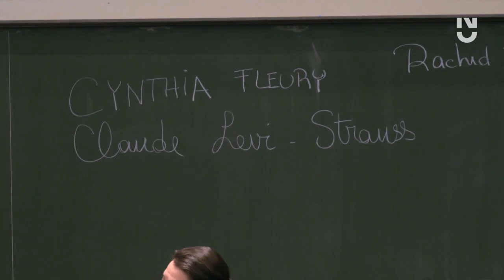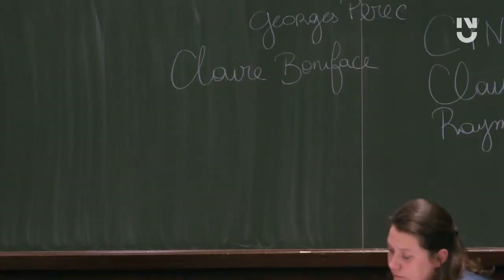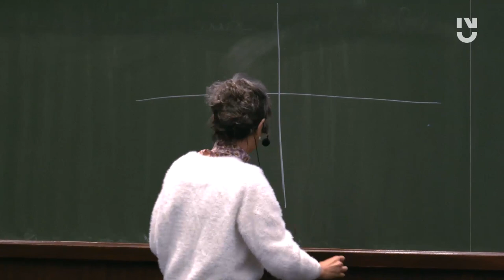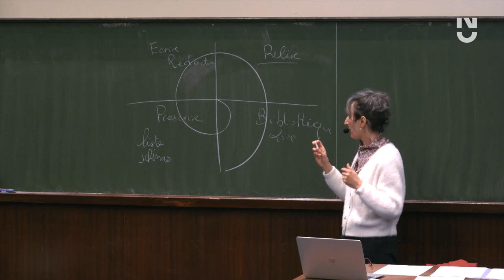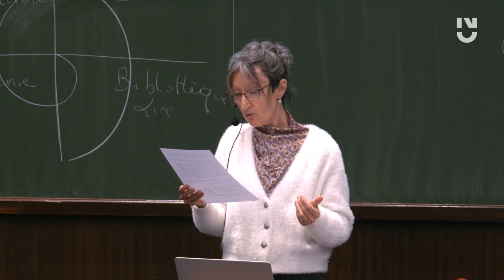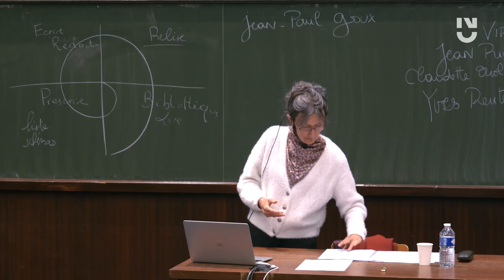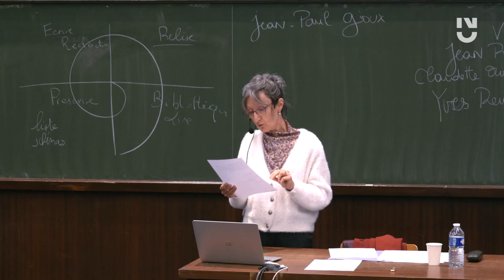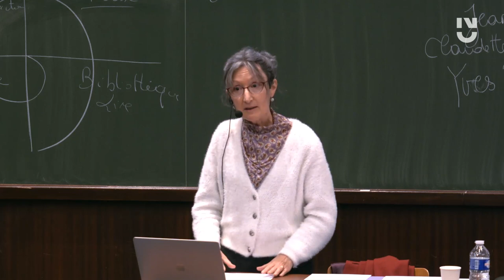Cathie Barreau - De l'écrit figé aux signes déliés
À la croisée de deux pratiques, l’écriture et l’animation d’ateliers d’écriture, Cathie Barreau élabore une recherche depuis 30 ans. Celle qui pose la question : "Comment ça marche quand j’écris ?" La dialectique entre l’écrivaine et l’animatrice se nourrit de recherches, de savoirs et d’observations pour penser un espace-temps pluriel où se déplie un processus comme un mouvement d’écriture-lecture.

Cathie Barreau est écrivaine de romans, poésie, récits. Fondatrice et directrice de deux maisons dédiées à la littérature et d'accueil d'écrivains en résidence : La Maison Gueffier à La Roche sur Yon, la Maison Julien Gracq à Saint Florent le Vieil. Formatrice à l'origine de pédagogies de l'atelier d'écriture.

Lectures par Anne-Lise Redais, comédienne.
Présentation : Françoise Nicol.